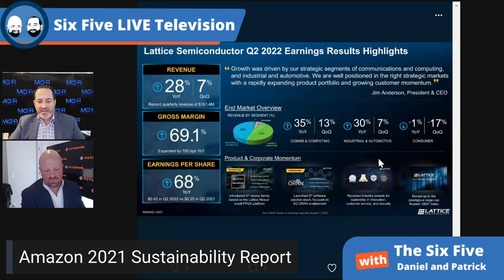Amazon 2021 Sustainability Report: Environment Focus - Episode 133 - Six Five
Six Five Podcast by Moor Insights & Strategy and Futurum Research